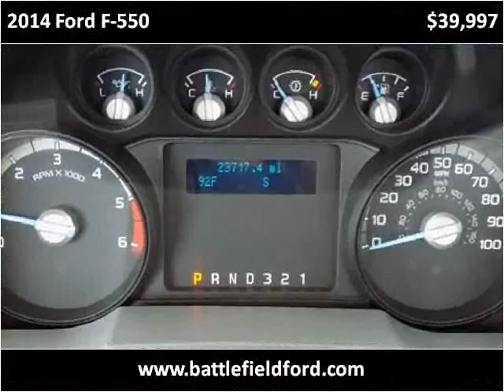2014 Ford F-550 Used Cars Manassas VA